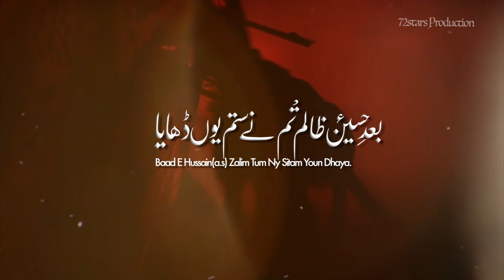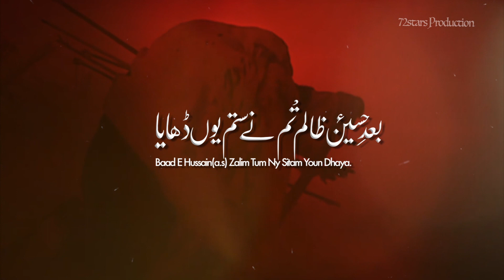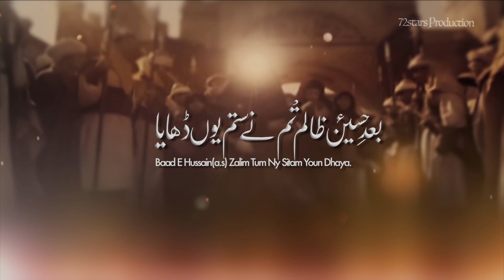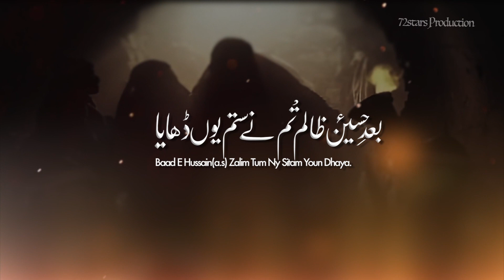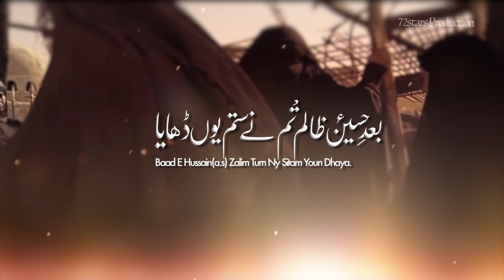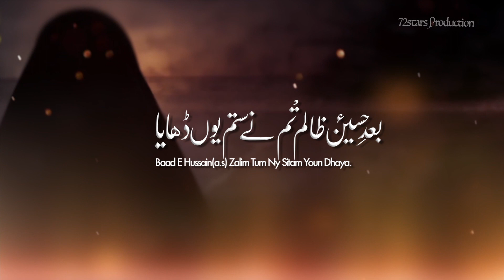Noha 2019 | Baad E hussain | Dilawer Abbas Jivani & Konain abbas Sherazi | 2019-20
NOHA 2019: BAAD -E- HUSSAIN | MUHARRAM 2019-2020 |